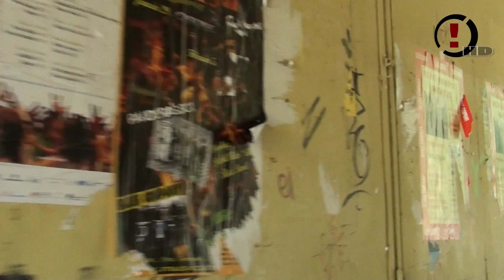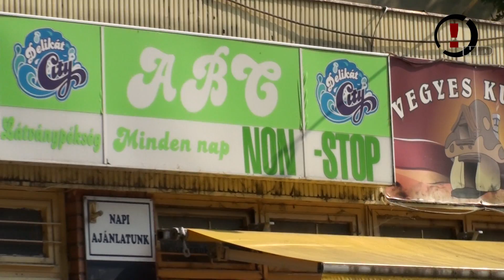barikádTV: Pusztítás és fenyegetés Pécsett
Pécs, Kertváros. A nyugalom szigete volt, de a belvárosból kitiltott hajléktalanok megszállták a környéket. A fiatalok a házak tövében isznak és drogoznak, de a hajléktalanok is kiveszik a részüket a bulizásból. Megnéztük, hogy mennyire vált élhetetlenné Pécs, a helyiek elkeseredve fogadtak minket. Aztán megnyíltak és ömlött belőlük a panasz. Filmünk végére fény derül egy fenyegetésre is...